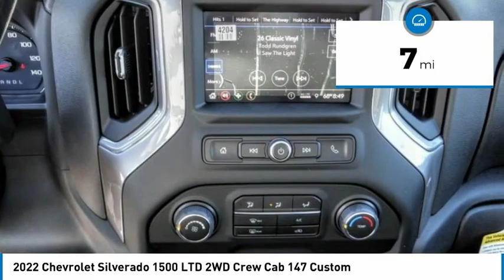2022 Chevrolet Silverado 1500 LTD HEMET BEAUMONT MENIFEE PERRIS LAKE ELSINORE MURRIETA C22209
2022 Chevrolet Silverado 1500 LTD 2WD Crew Cab 147 Custom

Gosch Chevrolet
400 Carriage Circle

GOSCH CHEVROLET PROUDLY SERVING HEMET, BEAUMONT, MENIFEE, PERRIS, LAKE ELSINORE, MURRIETA , AND SURROUNDING SOUTHERN CALIFORNIA LOCATIONS. THIS WHITE 2022 Chevrolet SILVERADO 1500 LTD IS EQUIPPED WITH A 2.7L Turbo, AUTOMATIC TRANSMISSION, AND RECEIVES AN ESTIMATED 19 City/22 Hwy MPG. GOSCH CHEVROLET 400 CARRIAGE CIRCLE HEMET CA 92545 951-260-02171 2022 Chevrolet SILVERADO 1500 LTD 2WD Crew Cab 147 Custom Stock #: 8-C22209 | VIN: 3GCPWBEK1NG174147 | 2022 Chevrolet Silverado 1500 LTD 2WD Crew Cab 147 Custom Gosch Chevrolet